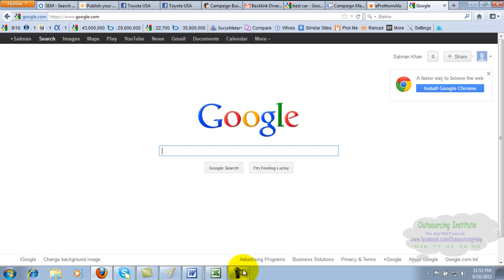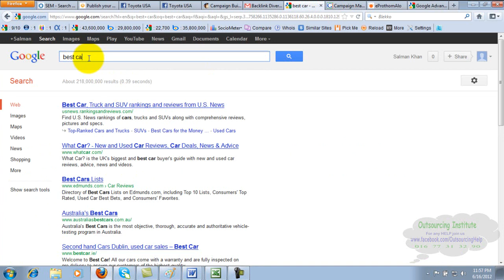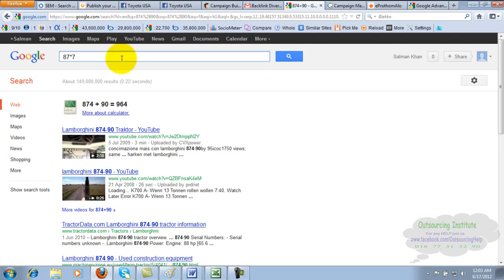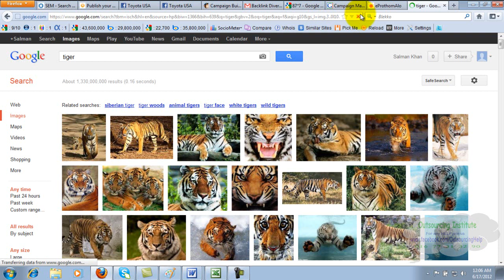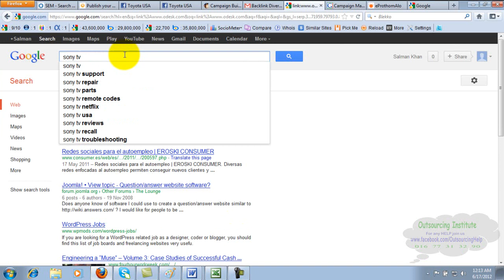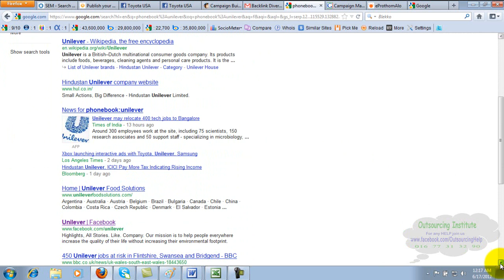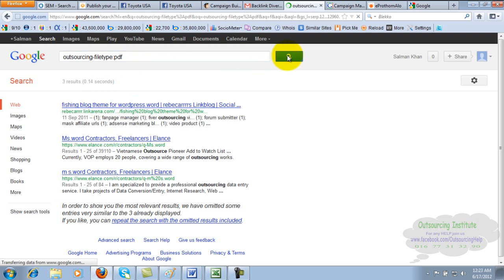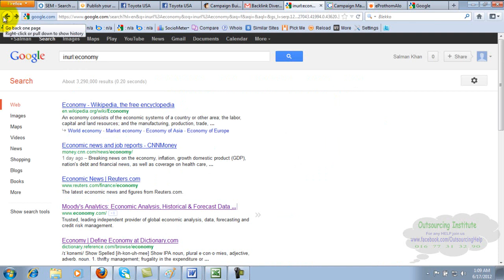Google Advanced Search Bangla Tutorial || SEO Lesson- 43 | Part-1